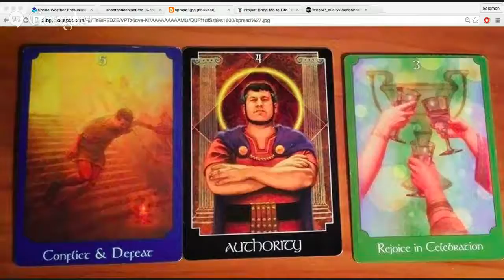Collective Card Reading: Week of 3/5/15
Last weeks read reminded us that we needed to respectfully stand our ground. This week The cards follow through with the energy forecast where it seems we may be struggling with that feeling of conflict or defeat.

Our center shows us that we must take Authority of our lives as we Rejoice in Celebration to promote magical happenings. ( The magical happenings is percieved through the number 3 that shows on this card, and the fact that our spread contains a 5, 4, 3 countdown pattern. )

We are counting down the days , hours , and minutes until we are full able to grow as one. Though it is approaching quicker as we all realise time is more of an illusion and we can accomplish many more things in a "day" than seemed possible before and we evolve faster and faster in our daily roles.

The Authority Card represents leadership,  logic, and strength.  When this card emerges, it acts as a teaching tool and helps encourage you if you haven't already to take authority in your life. Other traits also include good reasoning and problem solving skills. Also remember to stay grounded.

Now is when we all must act like a leaders and exert our strength as one by working together and incorporating form and structure into ideas , plans, and foundations. It's time to stop talking and act in order to achieve what you must get done.

All hard work is rewarded in a celebration with your tribe or new friends and family come spring "time" which is practically upon us if we allow the faith to carry us to celebration of things to come.

Apologies for getting this out later than usual.  We will work extra hard to get them out in a timely manner.